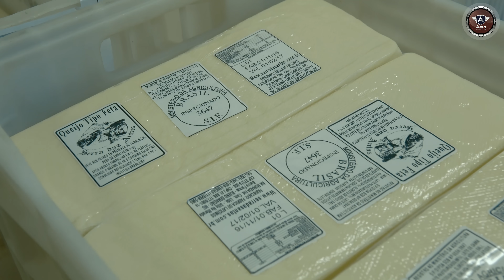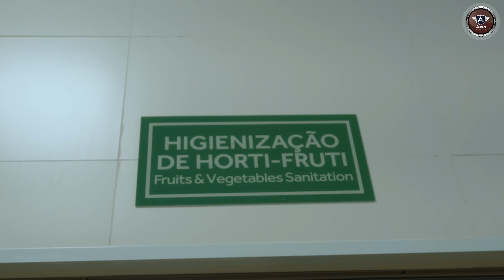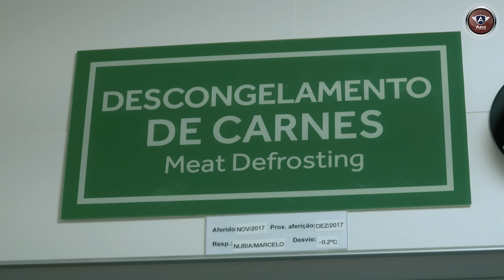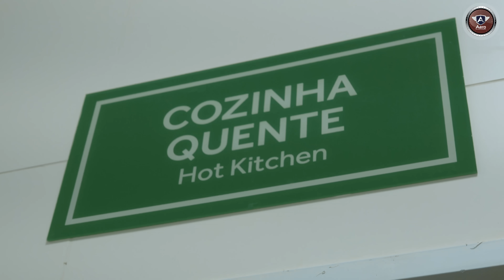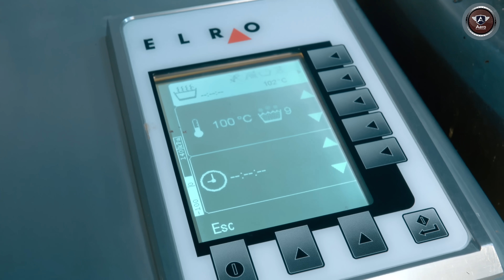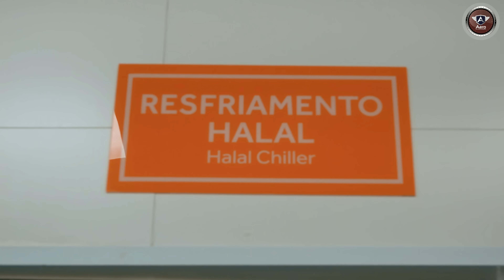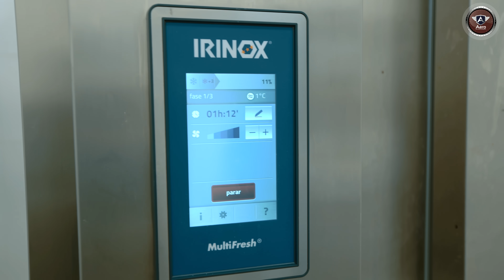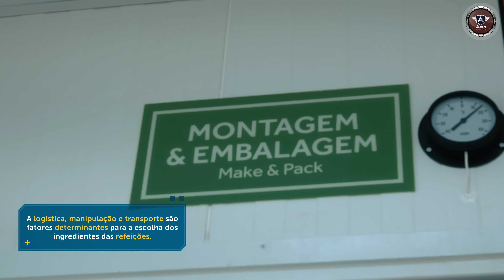De Onde Vem a Comida Servida nos Aviões?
No vídeo de hoje eu fui visitar uma empresa de catering que atende várias companhias aéreas no mundo inteiro. Foi muito interessante ver todo o processo de produção das refeições, desde a chegada dos alimentos até a entrada nos aviões.

Para fazer esse vídeo contamos com o apoio da empresa Gate Gourmet.